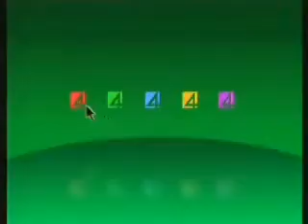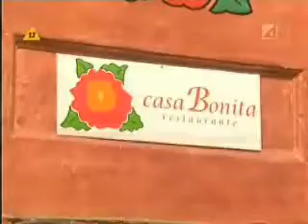Idiotki nie idą do nieba odc 88 cz 2